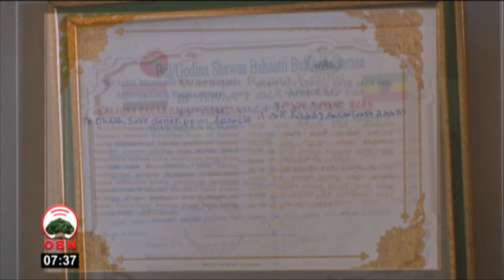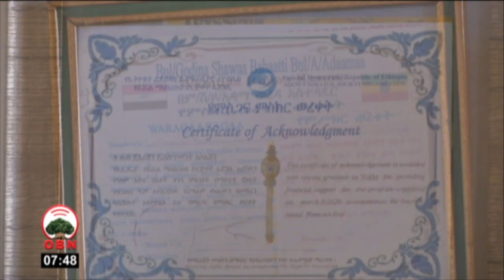Keessummaa Siinqee - Aadde Baqqalech Damisee Roorrisa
Siinqee-Birrii xiqqoon nama gargaaruu jalqabdee yeroo ammaa dhaabbata hundeessuun hojjechaa jiru.

Aadde Baqqalech Damisee  Roorrisa Hundeesituufi Dareektara Olaantuu Dhaabbata Mit-Mootummaa SAVE GENERATION DEVELOPMENT ASSOCIATION

Dhaabbata isaanii SGDA erga hundeessanii waggoota 15 lakkoofsisaniru.
Hojiin isaanii ijoon dubartoota gurmeessuun hojii dhuunfaa isaanii akka hojjetan deeggaruun dubartoonni dinagdeen akka of danda'an jajjabeessuudha.

Barruun Forbis dubartoota addunyaa bara 2019 keessaa akkaan jaboo turan jedheen 100 keessaa tokko Pireezidantii Itiyoophiyaa Saahilawaarq Zawuudeeti jedhe.

Bara baraan dubartoota Ciccimoo addunyaa saadarkaa itti kennee kan filatu barruun kun, Pireezidant Sahilawaarqiin sadarkaa 93ffaarra kaaheera.

Afrikaa keessaa tarree dubartootaa akkaan cimoo 100 bara 2019 keessatti kan eeramuu danda'an Pireeezidant Saahilawarq qofadha.

Tokkoffaarra kan kaahaman Chaansilara Jarman Agilaa Merkili.
Dubartootni filataman kun gahee hojii adda addaarraa filataman.

Weellistootni bebbeekamoon Ameerikaa Rihaanaafi Biyoonseenis ni argamu.
Shamarreen ganna 24 dhaabbata hawaa Chaayinaatti komaandara taatee, dalagaa isheen Sagantaa Abuurraa Addeessaa Chang’e-5 irratti raawwatteef miidiyaa hawaasaa Chaayinaa irratti dubbii ijoo taatee jirti.

Dhaabbata rokeetii hawaatti furguggifamu Weenchaang keessatti umriidhaan ishee xiqqoo haa taatuyyuu malee Zhuu Cheengyuun maqaa kabajaa ‘obboleettii guddoo’ jedhamuun waamamti.

Imalli hawaa Chang’e-5 waggaa torba keessatti ergama milkaa’inaan yeroo sadaffaaf addeessarra qubate dha.

Maarree shamarreen Zhuu immoo sirna rookeetii wal-qaqqabsiisuuf itti gaafatamummaan hojjechaa turte, gaheenshee kunis ‘murteessaa’ jedhamuun ibsameera.

Astiroonatiin ol-adeemaa jirtu kunis erga miidiyaa mootummaa Chaayinaa dubartoota milkaa’ina Chang’e-5 irratti hirmaatan jechuun maqaa dhaheen booda miidiyaa hawaasaa Chaayinaa Weeboo irratti namuu waa’eeshee haasa’aa tureera.

Chaayinaaf hawaa abuuruun teeknolojiidhaan fagaachaa akka jirtu agarsiisuufi humna addunyaan qalbiin qabachuu qabu akka taate akeekuuf fayyadamti.

Chaayinooti baayyeen oduu durii wa’ee ayyaantuu addeessaa Chang’e jedhamtu dhagahaniiru.

Ayyaantuun kun dawaa barabaraan nama jiraachisuu dhugdee otoo hin beekiin abbaa manaasheef hin hambisiin hafte.

Achiin hanga addeessaatti balali’uu waan dandeesseef hanga inni du’utti bira turti. Seenaanshee jila arfaasaa keessa qophaa’urratti waggaa waggaan himama.

Keesumaa umriin kaanirra xiqqoo tahuunshee mataduree ture. Fayyadamtoonni miidiyaa hawaasaa cimina ishee leellisuun biyya isaaniif ‘madda sabbonummaa’ akka taate ibsaa turan.

Namootni baayyeenis boodatti hafne jechuun ofitti qoosaa milkaa’ina isaanii kan ishee waliin dorgomsiisaa turan.

Akka miidiyaan Diyoosiyaa Guuwzhuu gabaasetti shamarreen kun beekamtiin daandii hojiishee akka hin dinqineef jecha af-gaaffiif irra deddeebiin gaafatamtus diddeetti.

Kaayyoon Chang’e-5 maqaa addeessa ayyaantuu Chaayinaan moggaafate kun kattaawwanfi biyyoo sirna aduu keessa jiran funaanuun saayintistoonni waa’ee addeessaa akka qoratan gargaaruu dha.

Yoo milkaa’eef sirna aduu keessaa samuuda fiduun kun waggaa 40 keessatti isa jalqabaa taha jechuu dha. Kanaan Chaayinaan, Ameerikaa fi Raashiyaatti aanuun biyya sadaffaa taati.

Ergamni ammaa kuni Beejingiin qorannoo hawaatiin ‘olaantuu’ gochuu dha. Miidiyaan mootummaa ‘hawaa abjuu’ yoo jedhu, ‘jijjiirama biyyaalessaaf’ tarkaanfii tokko fuulduratti.. jechuun kan jajan immoo Pireezidantii biyyattii Zhiin Piing dha.

Kanaaf ture ergamni Chaayinaa gara addeessaatti taasiftu kun dubartoota ciccimoo waamaa kan ture.

Suuraan Zhuu Cheengyuu miidiyaa biyyattii baayyee irratti mul’achaa ture, mata duree ‘loltuu fuulduree hawaa fi obboleettii guddoo,’’ jedhuun. Dargaggoota Chaayinaafis fakkeenya taati jedhameera.

Chaayinaan dubartoota cimoo agarsiisuu haa yaaltuyyuu malee, hoggansi sadarkaa olaanaa biyyattii dhiiraan kan dhuunfatame dha.

Baatii Sadaasaa keessa gaazexaan biyyaalessaa Giloobaal Taayims fayyadamtoota intarneetii milkaa’ina dubartootaa kanneen akka saaynitistii fayyaa Cheen Wee, dubbii himtuu ministira alaa Huwaa Chuuyiing fi dorgomtuu ispoortiiUFC, Zhaang Weelii irratti yaada akka kennan affeeree ture.

Ta’us ammayyuu Chaayinooti baayyeen gaheen dubartootaa seektaroota garaagaraa ammallee gad-aanaa dha jedhu. Fulbaana keessa TV’n Chaayinaa diraamaa shoora dubartootaa saalaan looge jedhame agarsiise dubbii ijoo ture.

Dhaabbata Mit-Mootummaa SAVE GENERATION DEVELOPMENT ASSOCIATION
Naatoo
Yeroo Jaalalaa
Yeroo